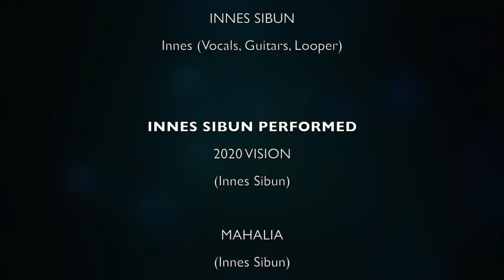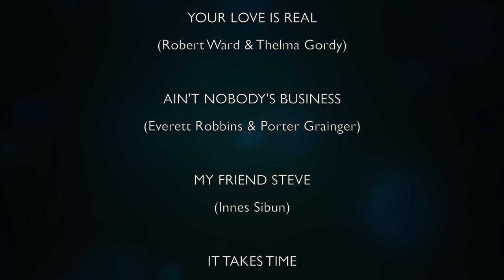Innes Sibun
SOUNDCHECK PLUS featuring INNES SIBUN

Live at The Old Fire Station, Frome

Recorded Friday 30th October 2020
Broadcast Saturday 7th November 2020

A rare opportunity to catch a 90 minute solo set from one of the UK's best blues guitarists.
Innes Sibun made his first album with legendary producer Mike Vernon who produced the John Mayall/Eric Clapton Beano album as well as all the Peter Green era Fleetwood Mac albums.

He played guitar for Robert Plant on his "Fate of Nations" tour throughout America, Europe & South America & can be heard on Robert's "Sixty six to Timbuktu" album as well as on a track on his box set "Nine lives".

Since then he's played and jammed with just about everyone who is anyone in blues including Buddy Guy & James Cotton, Tommy Shannon, Chris Layton, Chris Duarte & many other legends of the Austin blues scene.

In 2018 Innes teamed up with Marcus Malone performing as Malone Sibun, touring extensively across the world. Their critically acclaimed first album 'Come Together' was released in 2019.

Innes (Vocals, Guitars, Looper)

INNES SIBUN PERFORMED

2020 VISION (Innes Sibun)
MAHALIA (Innes Sibun)
MESSING WITH THE KID (Mel London)
LOOKING BACK (Johnny 'Guitar' Watson)
AIN’T NO SUNSHINE (Bill Withers)
WE HAD IT ALL (Troy Seals and Donnie Fritts)
THRILL IS GONE (B.B King)
SLEEPING IN THE GROUND (Sam Myers)
GOING HOME (O.V Wright)
HELP ME (Joni Mitchell)
HONEY HUSH (Lou Willie Turner)
WORRIED MIND (Alvin Lee / Leo Lyons / Michael George 'chick' Churchill / Richard Lee)
FISHERMAN’S WHARF (Innes Sibun)
IMAGINE (John Lennon & Yoko Ono)
YOUR LOVE IS REAL (Robert Ward & Thelma Gordy)
AIN’T NOBODY’S BUSINESS (Everett Robbins & Porter Grainger)
MY FRIEND STEVE (Innes Sibun)
IT TAKES TIME (Otis Rush)
DOUBLE TROUBLE (Otis Rush)

This Soundcheck Plus show is dedicated to Steve Hall

LIVE SOUND
Phil Moakes

CAMERAS
Maggie Gregory

POST PRODUCTION
Phil Moakes

CREDITS MUSIC
'Deserts 3' by Playing In Tongues

Soundcheck is a Visual Radio Arts production

Filmed in Gig-a-Vision